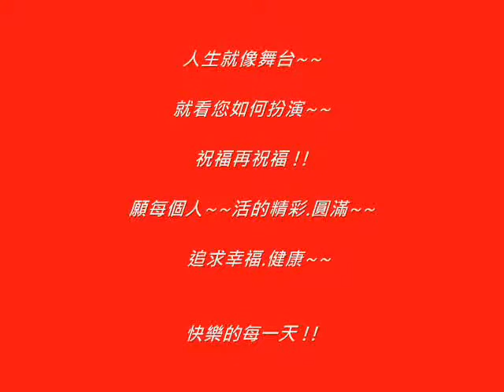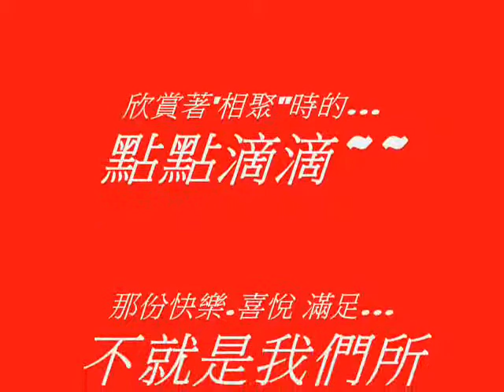2014.06.02. 音緣演歌聯誼會~~有緣"逗陣"來作伙~~ 葉素華製作 !!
音緣演歌聯誼會~~有緣"逗陣"來作伙!!

  希望能以此片推廣.加入更多"愛唱歌"的夥伴們~~   葉素華敬上